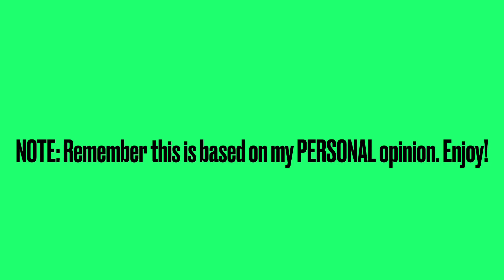MCU Phase 4 Series - RANKED WORST TO BEST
This is my personal ranking of the series in Phase Four of the Marvel Cinematic Universe.